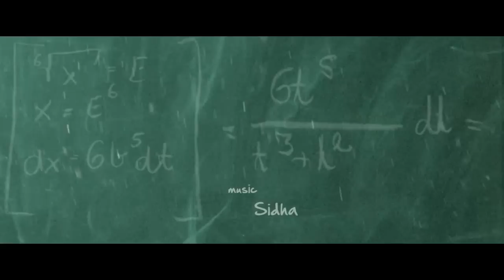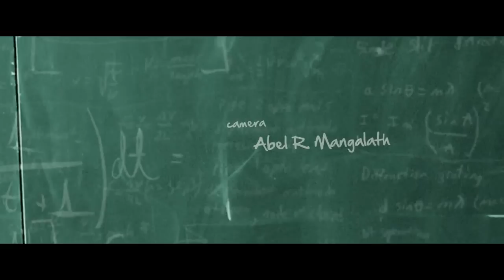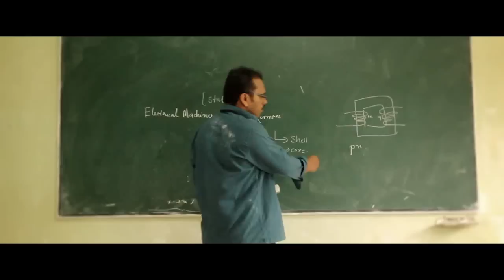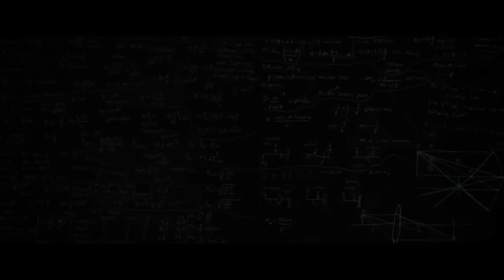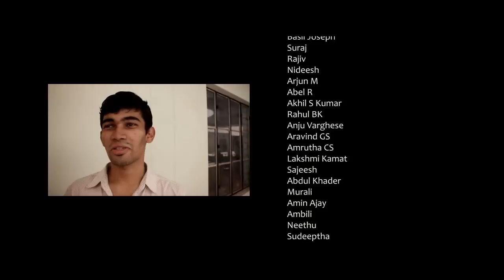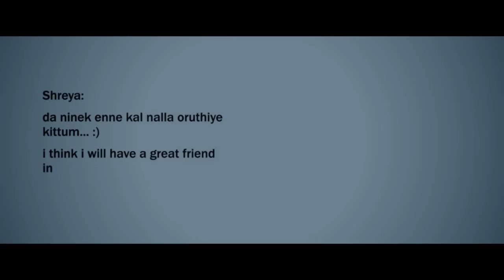CET Life - Malayalam Short Film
Here's our Malayalam short film 'CET LIFE'... The short romantic comedy is told from the eyes of Sidhu, and the four years of his life in College of Engineering Trivandrum, (CET).

The short film is directed by Akku & Saru
Story: Shersha sherief
Concept: Aravind G.S.
Screenplay : Akhil.S.Kumar
Camera: Abel
Editing: Appu Bhattathiri
Visual Effects : ArunLal Pillai